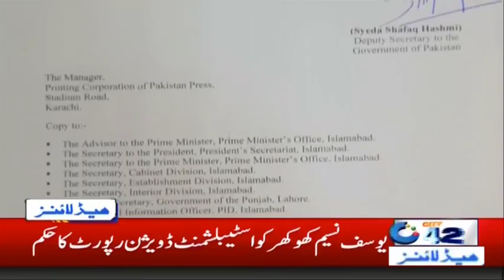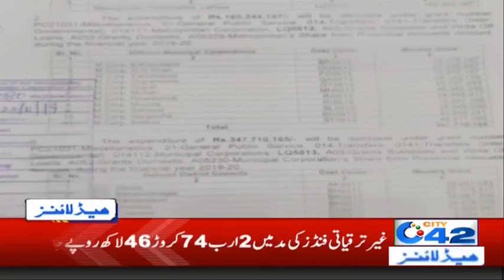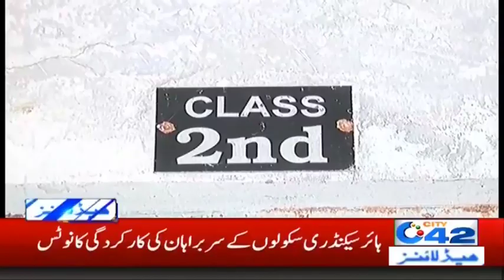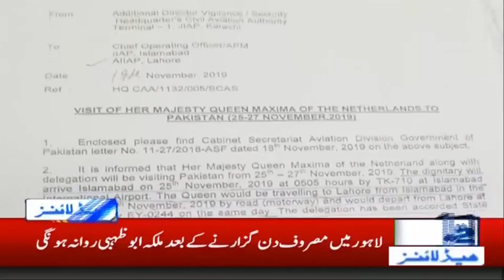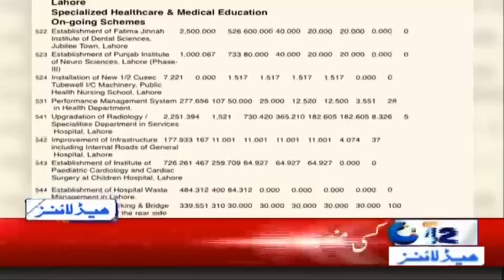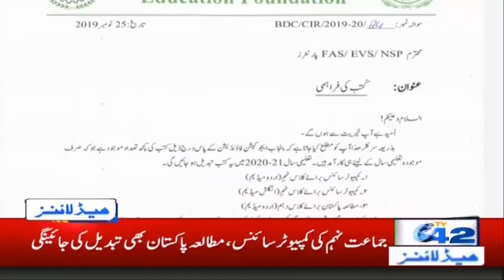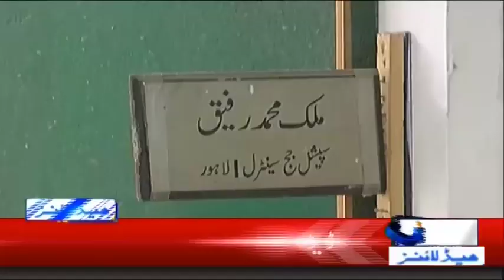News Headlines | 1:00am | 27 Nov 2019 | City42